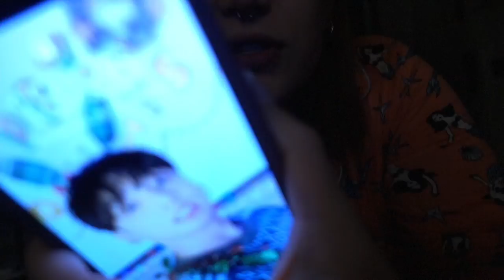QUESTA GIORNATA NON E' ANDATA COME PREVISTO... | Vlogmas 26.12.21